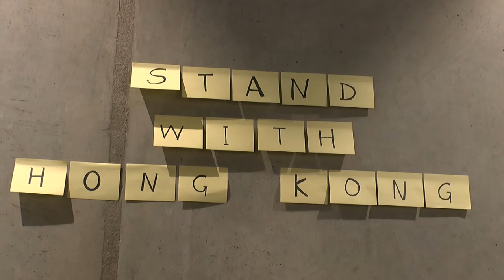20th OPEN International Performance Art Festival - To Yeuk, 2019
The 20th edition of the legendary Chinese OPEN International Performance Art Festival will open on Monday, the 19th of August 2019 at the Kulturzentrum Pavillon in Hannover. For the first time this festival takes place outside of China, in Germany and Switzerland.

In 2000, curators Chen Jin, Shu Yang, and Zhu Ming founded the Open International Performance Art Festival, which aims to introduce excellent international performance artists and engage with Chinese audiences. So far, the festival has been held 19 times and offered annually a "free platform for international performance art". Many of the current participants participate in the spirit of independence, openness and freedom of expression. The festival had and still has great cultural significance and became an important platform among internationally working performance artists.

Historically, the pace of China's socio-economic reforms accelerated at the beginning of the 1990s. The exchange of information between China and the US and between China and Europe was more open, and this led to a greater influence of foreign performance artists on Chinese artists. A variety of new means of expression stimulated the creative thinking of Chinese artists, especially the then new generation. In the meantime, Chinese society also changed, but the new ideas and thoughts reached only a small, limited group of people.

In recent years, incidents have been recurrent and now the performance art in China is referred to as a provocative art form. This has implications for independent artists, curators and independent exhibition and performance formats. In 2019 we will now test and discuss the openness of the visitors of Hanover and other stations together with the cooperation partners in Cologne, Frankfurt am Main, Burgbrohl, Basel and Bochum. In the spirit of independence, openness and freedom of expression.

Cooperation partners in Hannover: Culture Center Pavillon, City Gallery KUBUS, Turba Gallery and Studio: Ilka Theurich.

Cooperation partners for the German and Swiss concept are Chen Yin (OPEN Festival - China), PAErsche (Cologne DE), Kaskadenkondensator (Basel CH), Kunstpavillon (Burgbrohl DE), orbit 24 (Frankfurt am Main DE), Marita Bullmann (Interval Festival - Bochum DE) & Studio: Ilka Theurich - project space (Hannover DE)

This festival is funded by the Cultural Office of the City of Hannover and by the Arts Development Fund of the Home Affairs Bureau of the Government of the Hongkong Special Administrative Region.